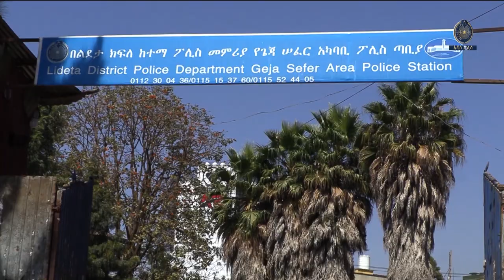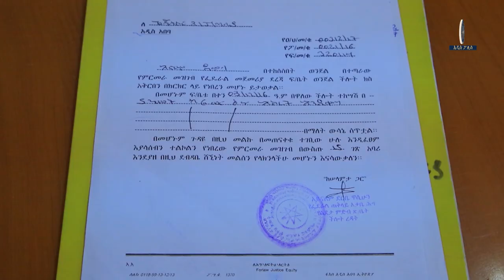ከመኖሪያ ቤት ውስጥ ስርቆት የፈፀመው ግለሰብ በእስራት ተቀጣ 25 1 2017